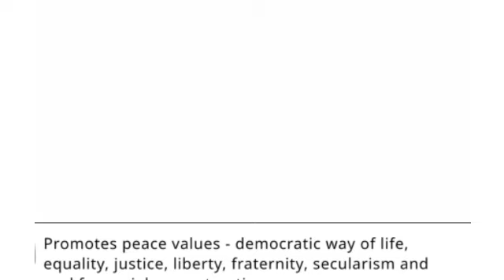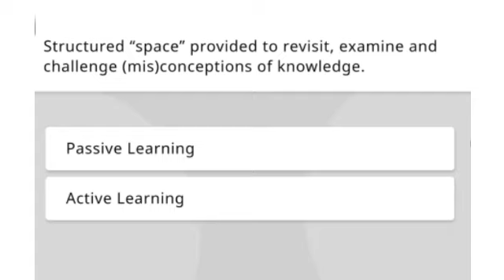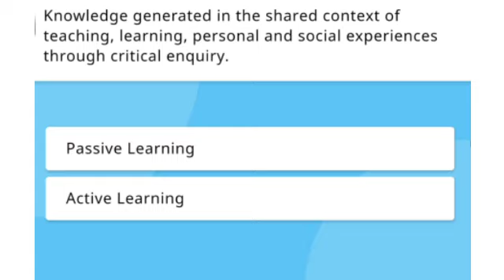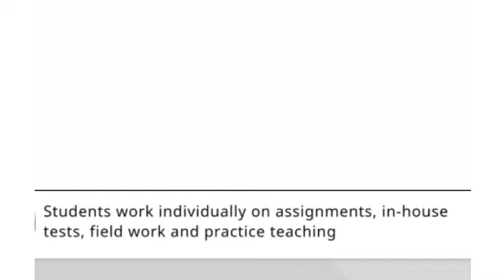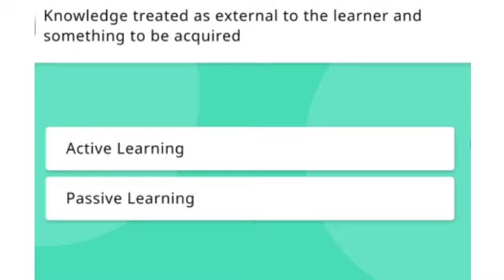Course-13(School leadership concept and application) Activity-5 Active and Passive LearningGet 16/16